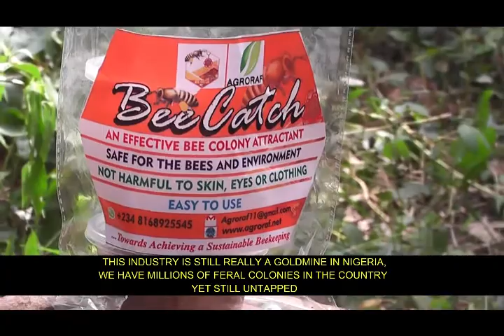How to Catch the Bees in Nigeria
BeeCatch attracts and retains bee colony into a new hive. It is eco-friendly, easy to use, and very effective. It has been tested across ecological zones in Nigeria, and results have shown that colony establishment rate is maximum of 3 weeks; instead of the usual 6 to 8 months.